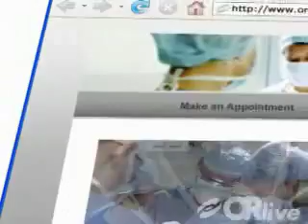Latest Developments in Autism: Research to Therapy